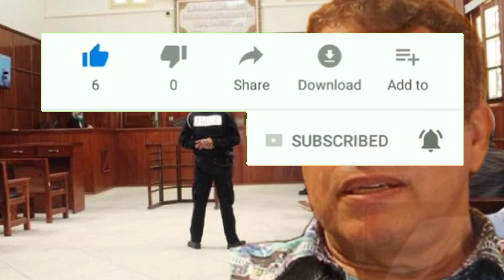قرار قاضي التحقييق فقضيية الدكتور التازي وها شكون بغا يغرقو تفاصيل كاملة